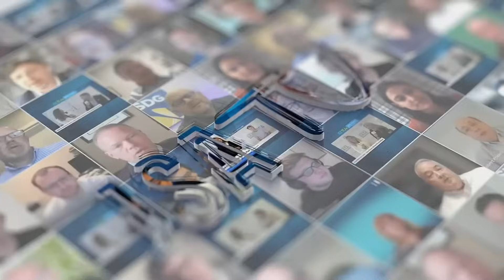Foresight's Dr. Atif Ansar on the Watermelon Problem in Data Centers | Datacloud Global Congress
What do delayed data center projects and watermelons have in common?

Dr. Atif Ansar, Executive Chairman & Co-Founder of Foresight, joins us live from Datacloud Global Congress on JSATV to unpack the hidden risks behind data center delays, and how AI can help fix them.

From optimism bias to the “watermelon problem,” Dr. Ansar shares research-backed strategies to keep projects on track, and reveals why even a 3-month delay can wipe out investor returns.